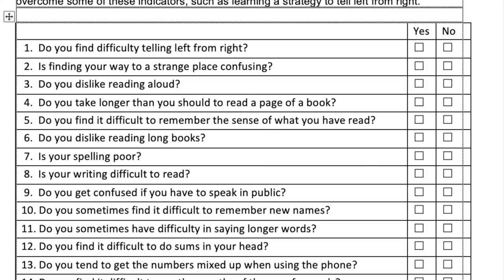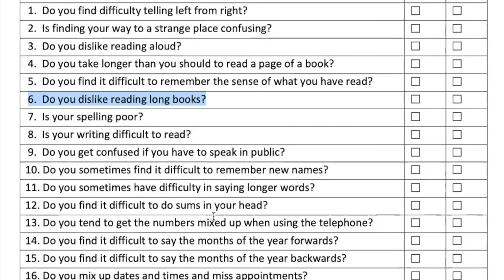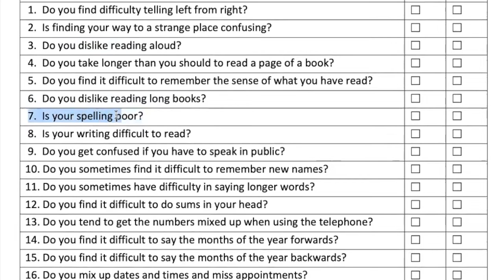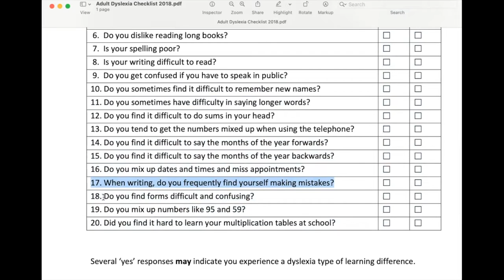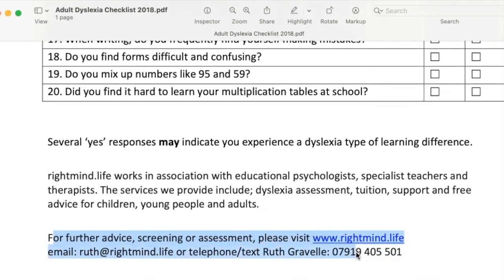Adult Dyslexia Test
An old fashioned adult dyslexia checklist!
A piece of paper to tick which highlights a series of indicators.
If you tick a number of these indicators, it MAY indicate dyslexia.
Please remember that there is nothing wrong with having this learning difference, at least 10% of the population do (statistics vary).

A full diagnostic assessment costs several hundred pounds, and some employers help to pay the bill. If you are employed in the UK and have diagnosis of any disability, including dyslexia, even though it is really a learning difference in my view, then you can apply for assistance at work via the Access to Work Scheme (a Government funded scheme)

And most importantly, I have one more special message for adults who suspect dyslexia, or have a diagnosis, especially to those who might currently feel low about it. You're GREAT!!!

“Positive Dyslexia and a New Approach to Education” is a 30 minute talk by Ruth Gravelle proposing a new approach to education for the UK to better enable all learners, not just those with dyslexia!

All best wishes
Ruth